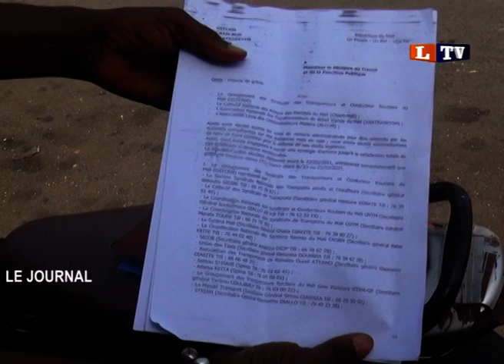JOURNAL DU MARDI 16 MARS 2021